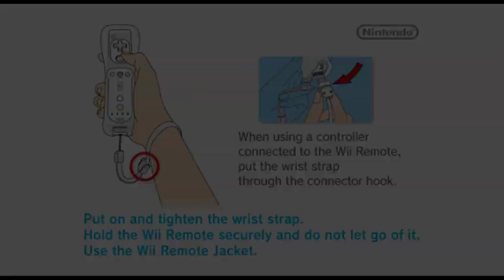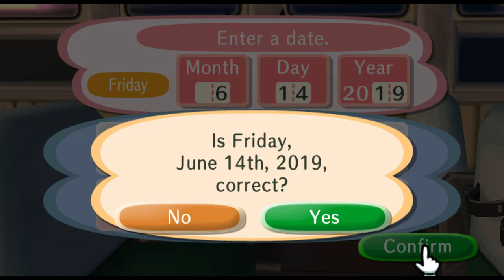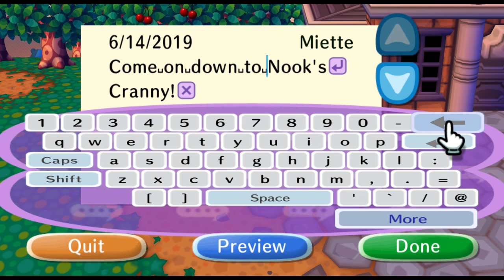01: E3's over and I hear Tom Nook's hiring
Can we make it in the city? Definitely not.
Can we make it in a small village outside of the city?
Well, Webster's English Dictionary defines "Making It" as